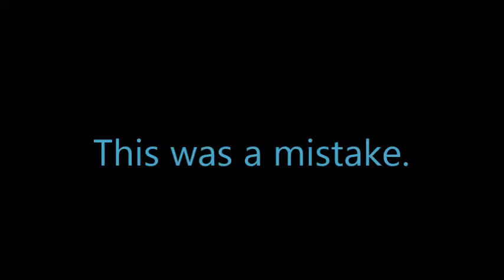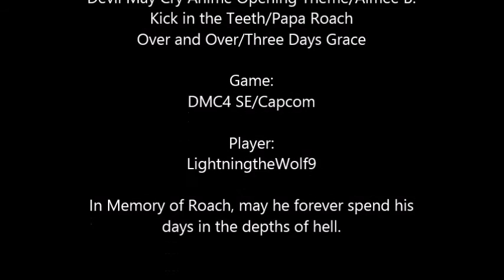L Plays DMC4 SE (Trish/Lady) Ep. 38 EWW!!! ROACH!!!!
A roach crawls over my desk while I'm recording. Gross.
Normally I like bugs but roaches? No I hate roaches.